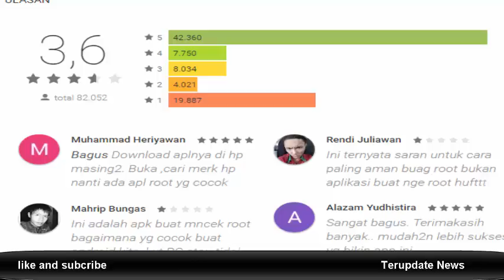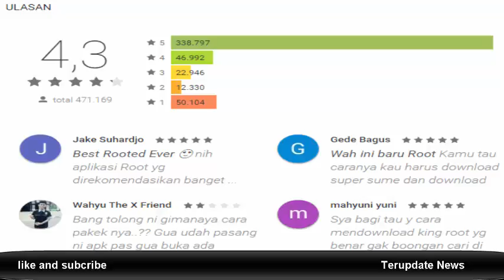Google Temukan Spyware yang Mengerikan di Play Store